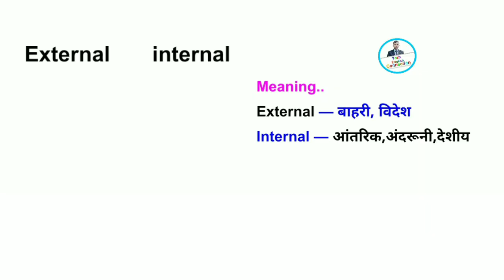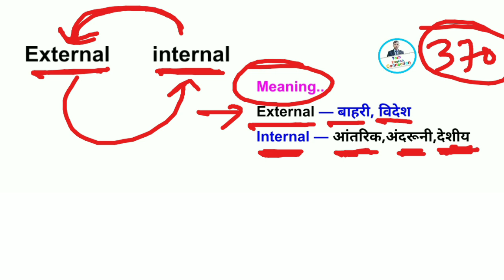External opposite word / external opposite meaning / external opposite kya hota hai / Antonyms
External opposite word / external opposite meaning / external opposite kya hota hai / Antonyms of external  | English Vocabulary | English Connection With Yashpal | English Connection By YashpaI | English connection